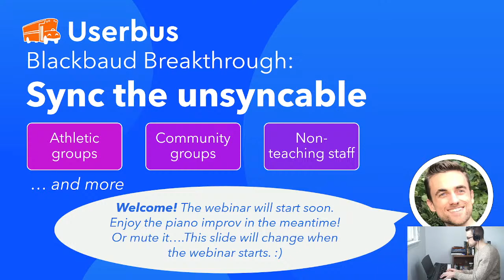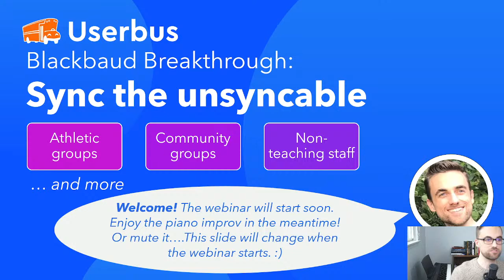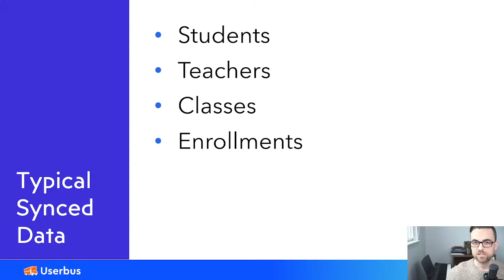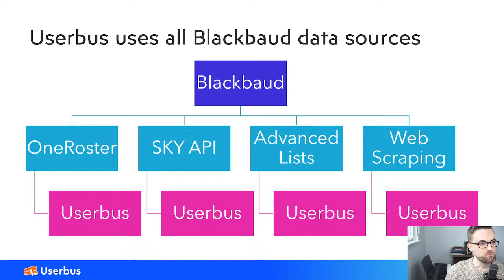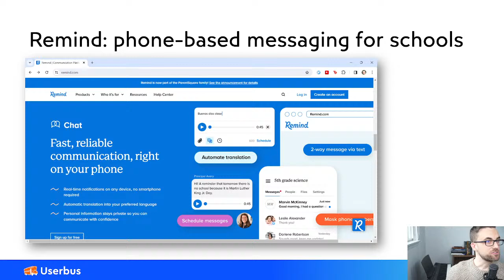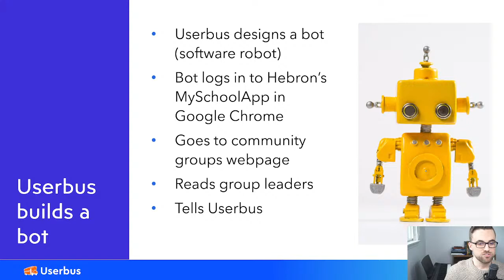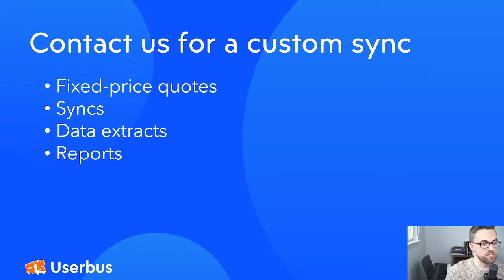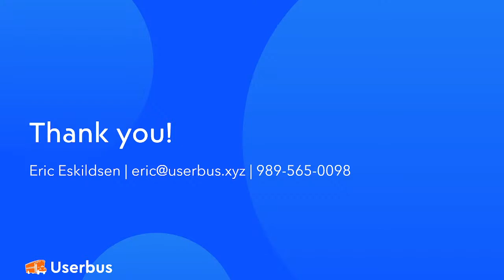Blackbaud Breakthrough - Sync the Unsyncable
This webinar will cover how you can sync "unsyncable" Blackbaud data to other apps, including community groups, athletic groups, and non-teaching staff—data that other sync platforms don't pull.

- Case study: How Hebron Christian Academy used Userbus to sync community groups to Remind
- What data other vendors' syncs don't pull
- Why Userbus syncs more data

Chapters:

00:00 Pre-webinar
10:21 Welcome, housekeeping & introductions
13:46 Syncing the "unsyncable"
19:46 Case study: Remind sync
26:33 How to take advantage of this
30:09 Contact info